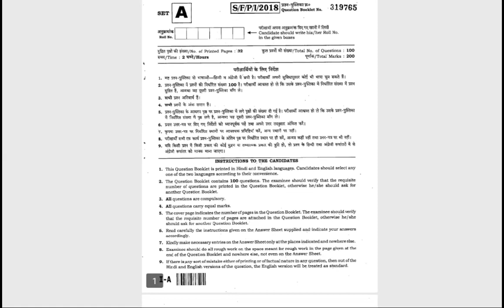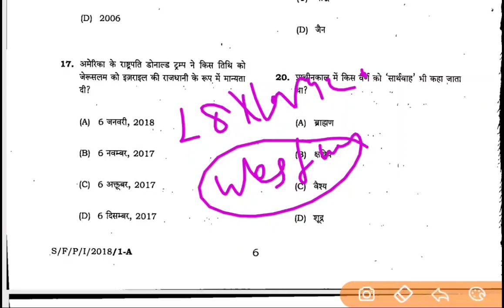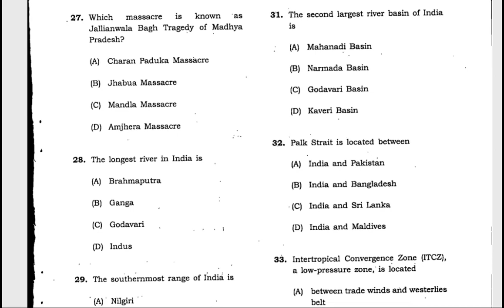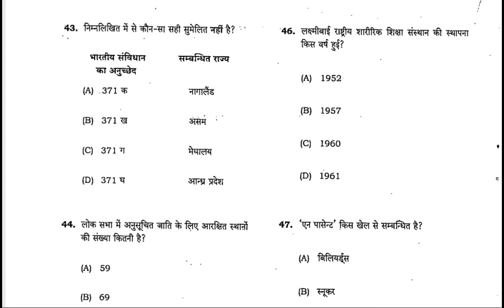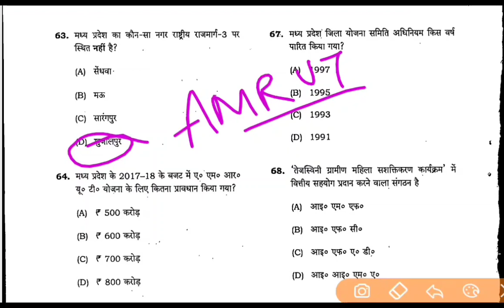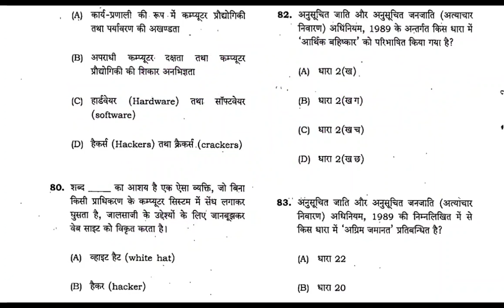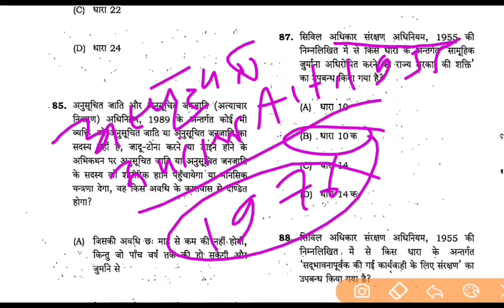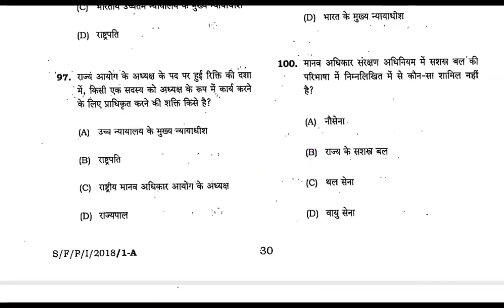MPPSC Pre. 2019-20समझें कैसे बनते हैं प्रश्न Pre-2018 ke full current UPDATE Ke sath TREND JANKAR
MPPSC Previous years Full Solution & Analysis | GS Question Papers analysis mpsc | current updated |